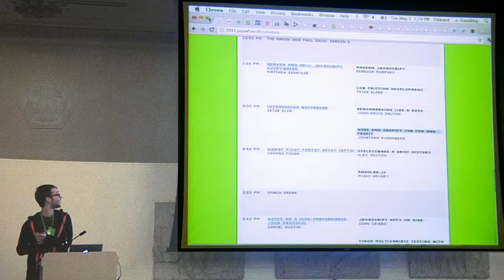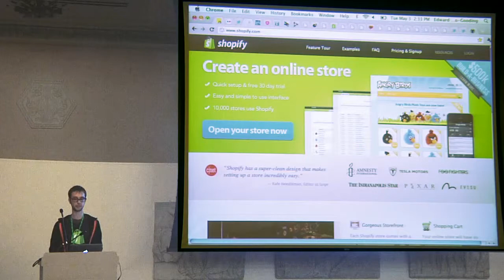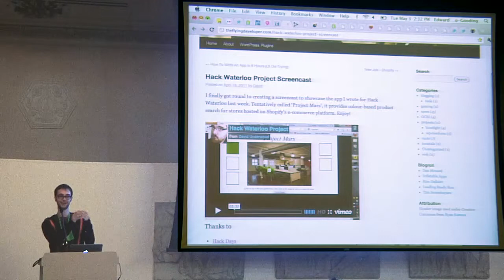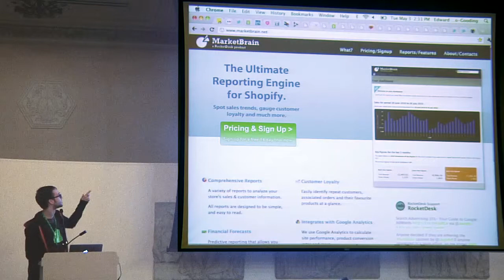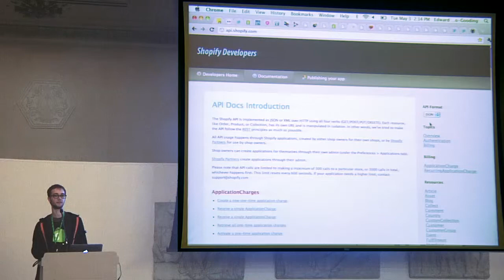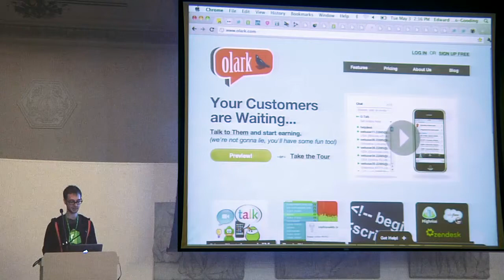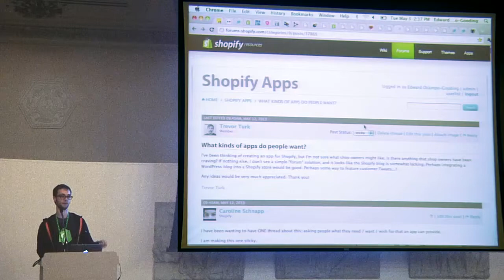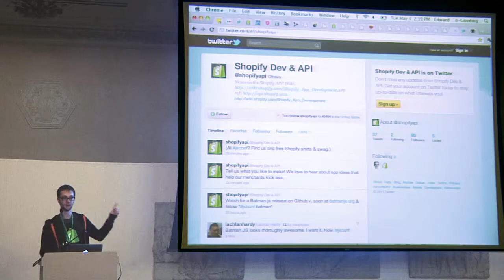Edward Ocampo-Gooding: Shopify